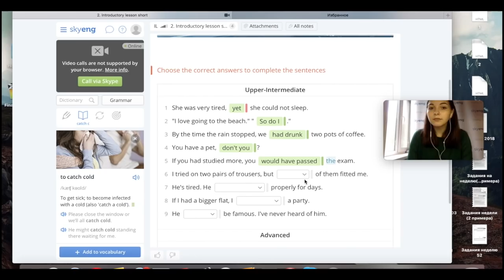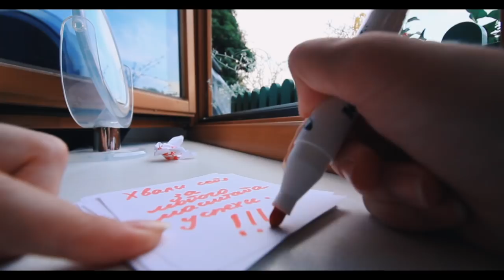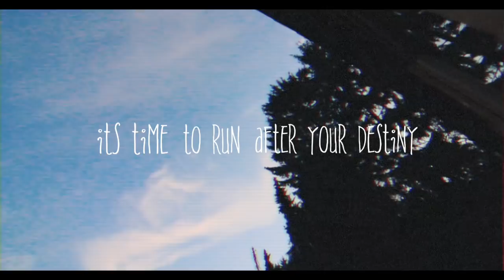БЕГИ ЗА МЕЧТОЙ: мотивация, любовь к себе, языки, учёба летом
Надеюсь, тебе понравилось и ты дашь мне знать об этом :)

Как и обещала, здесь можешь записаться на бесплатный урок в Skyeng (не забывай указать номер родителя). А если тебе больше 18 лет – то проходи урок по этой ссылке

Обо мне:
Я Алина, мне 20 лет, родилась в Украине и учусь в Германии :)

Где меня еще найти?